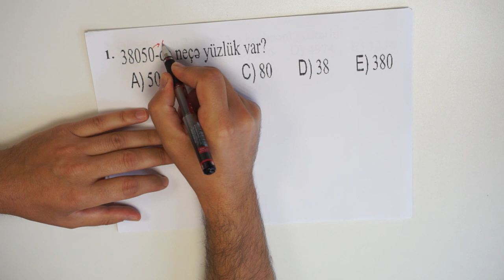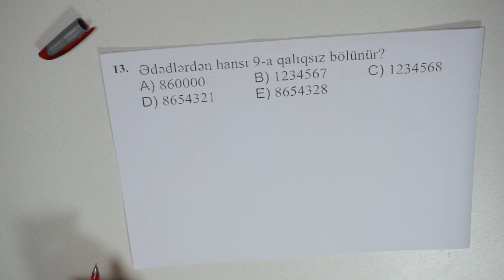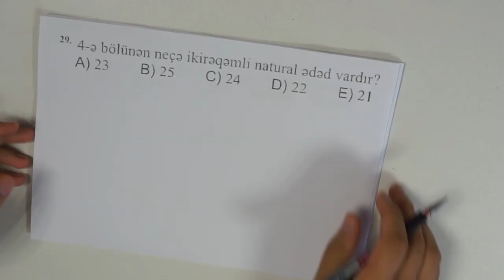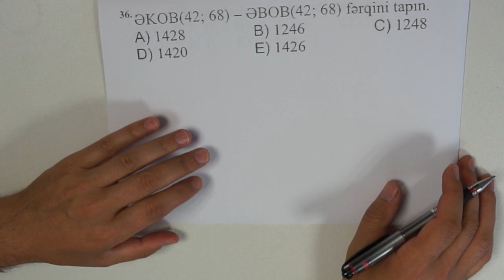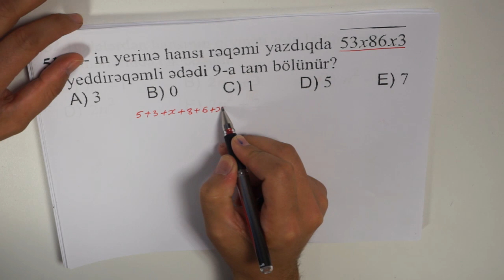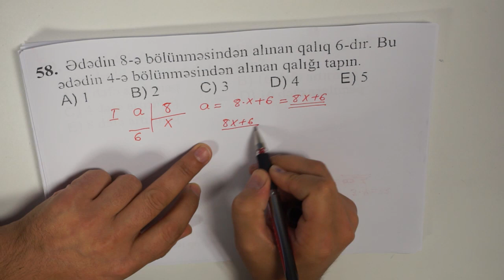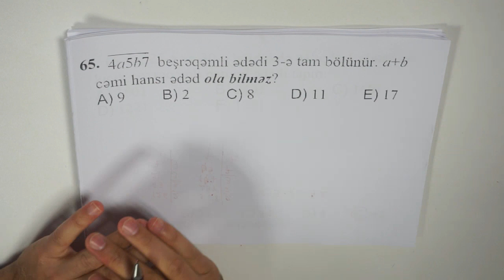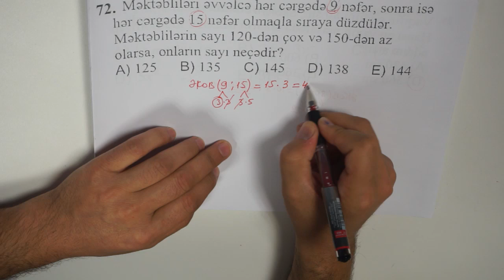Natural Ədədlər TEST I hissə